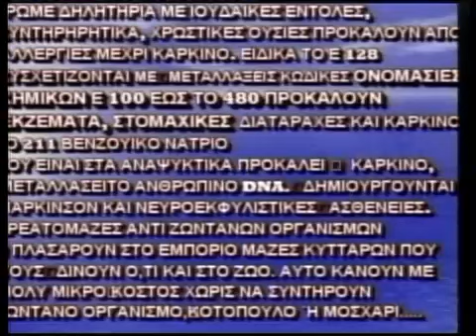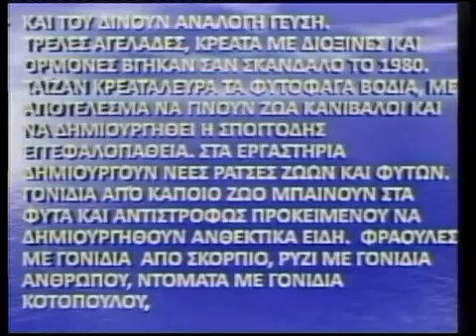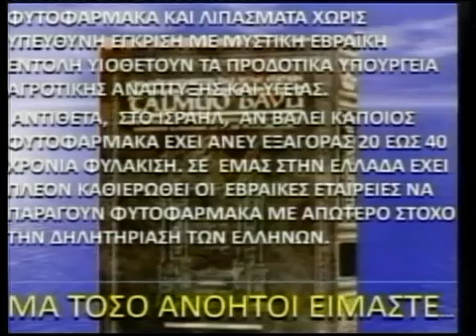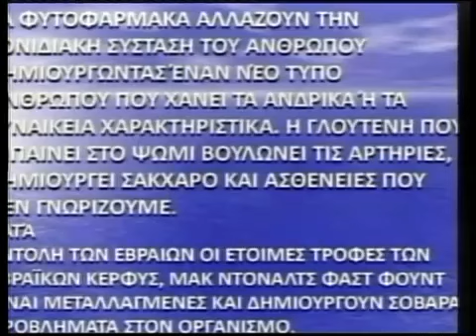Αεναον 25-02-11 Α' Μερος-00